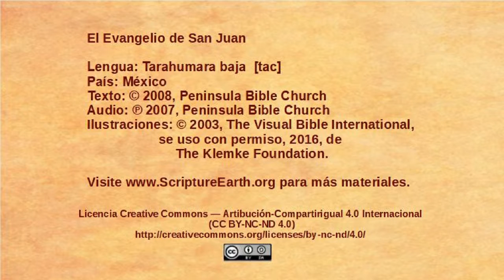Tarahumara baja - John 20:19-31 - Jesus appears to the disciples [tac]